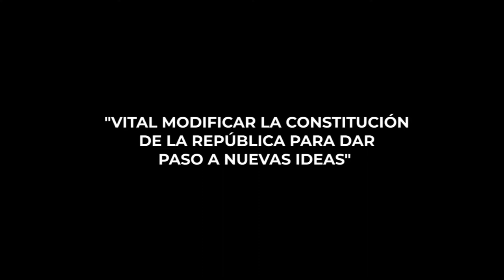"VITAL MODIFICAR LA CONSTITUCIÓN DE LA REPÚBLICA PARA DAR PASO A NUEVAS IDEAS"